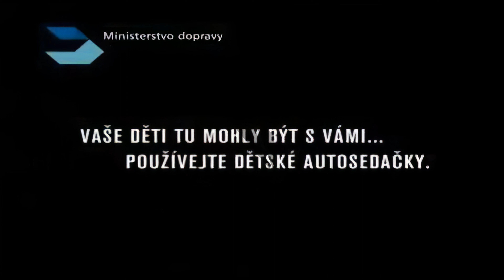Ministry of Transport - "Dad" (2008, Czech Republic) (4K Upscale)